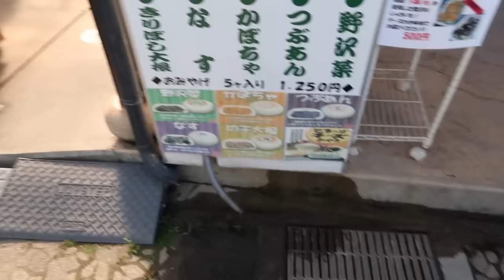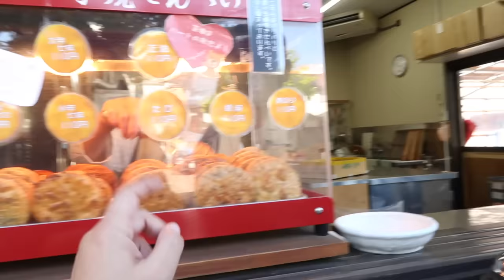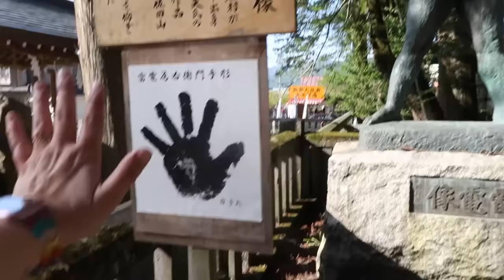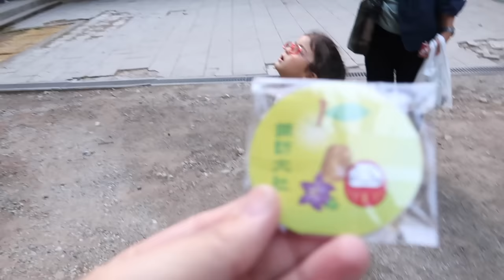Japonya’da geziyoruz :) Yoshi izinli